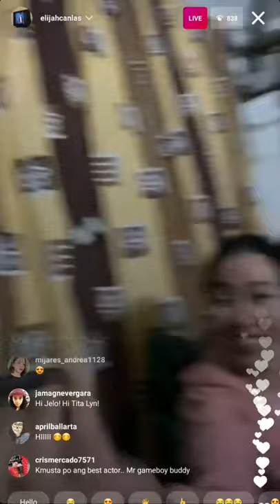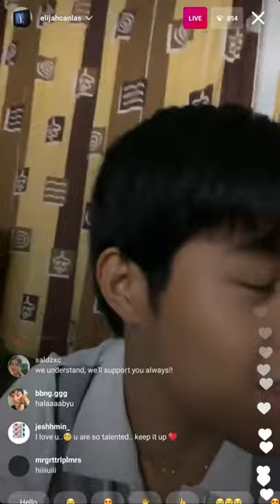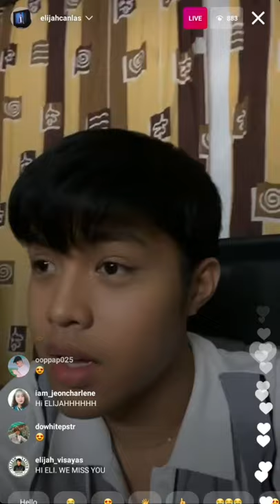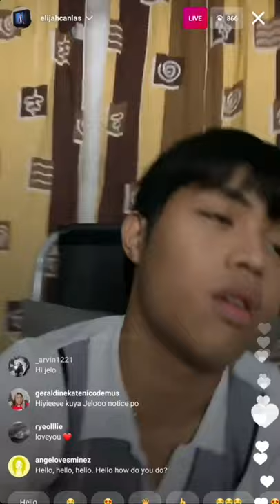Gameboys - Elijah Canlas IG Live Jan 29, 2021 (No Original Audio)